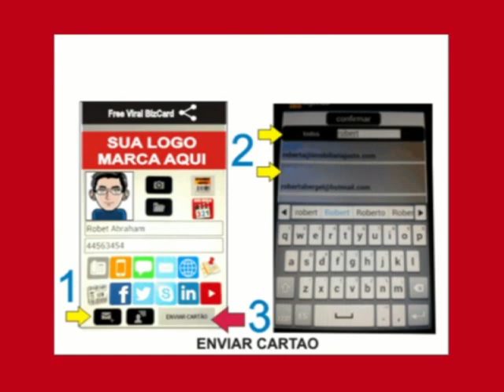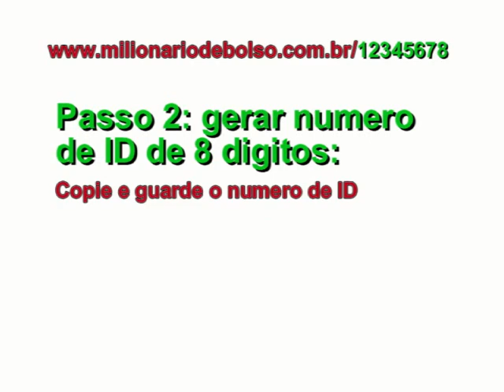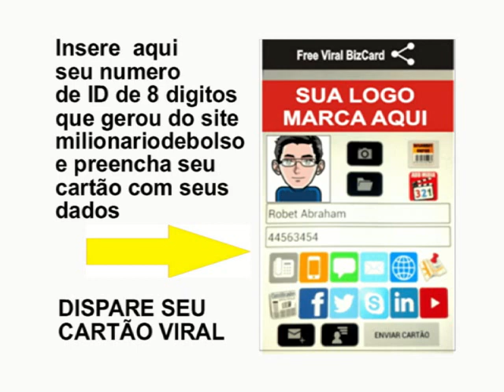FREE VIRAL BIZ CARD